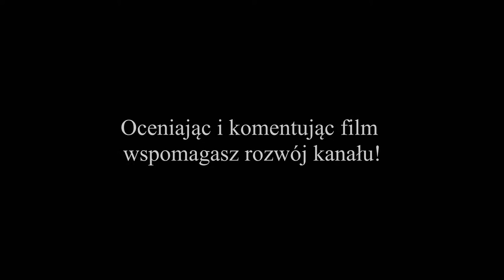Fifa 16 | Kariera - Termalica Bruk-Bet Nieciecza | TERMALICA!!! #27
Czy mała polska wieś jaką jest Nieciecza może mieć swojego przedstawiciela w Ekstraklasie? TAK! A w Europie? To się okaże w tej karierze kierowanej w najnowszej grze EA Sports Fifa 16!! Zapraszam serdecznie!

Chcesz więcej?